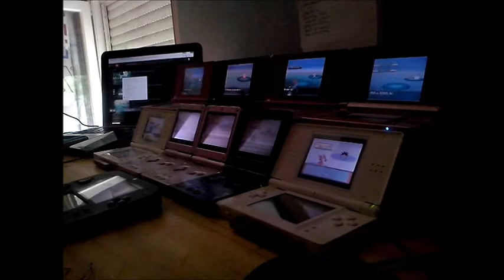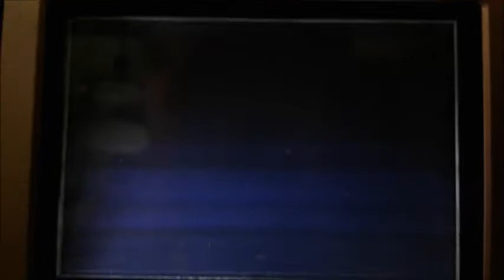Live Réaction ! 2nd Shiny Chinchou after 5525 encounter's !!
137 shiny 1/8192